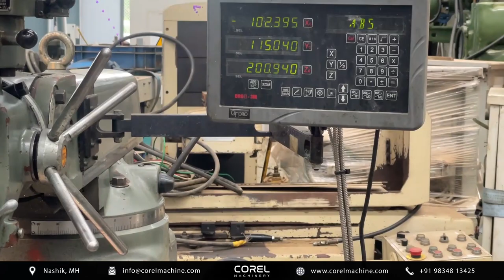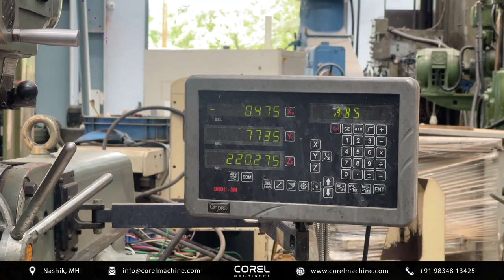XYZ KRV 2000 M1TR TURRET DRO MILLING MACHINE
CATEGORY : MILLING MACHINES
CAPACITY : 1270 x 254 mm
Reference No: 3067

Technical Specifications:

Long travel 762mm,
Cross travel 406mm,
Vertical travel 406mm,
Spindle speeds 60-4200rpm,
Spindle taper R8,
Spindle drive motor 2.2kW,
3 Axis D.R.O.
Power and rapid feeds to longitudinal.